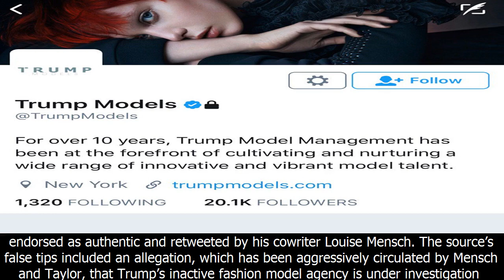Lurid trump allegations made by louise mensch and co-writer came from hoaxer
➢ Follow my Fanpage trump allegations made by louise mensch and co-writer came from hoaxer